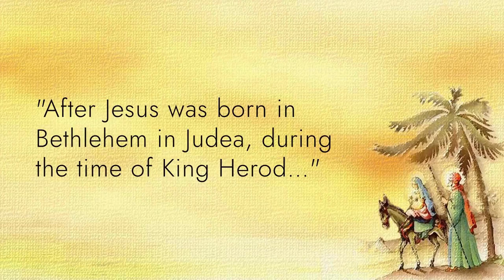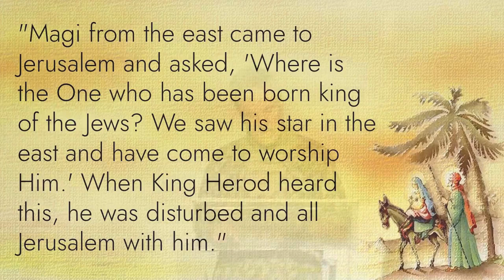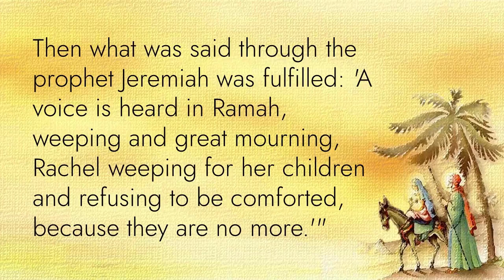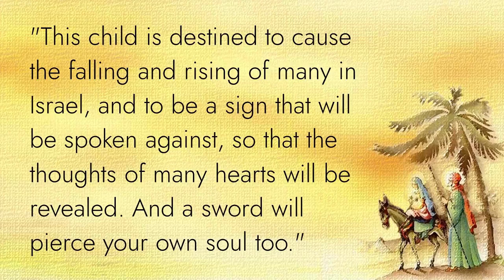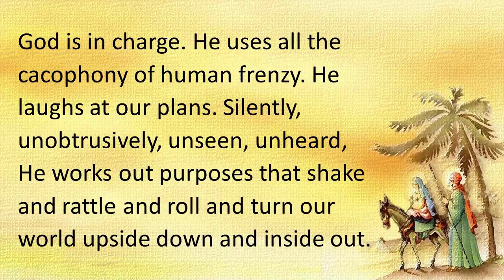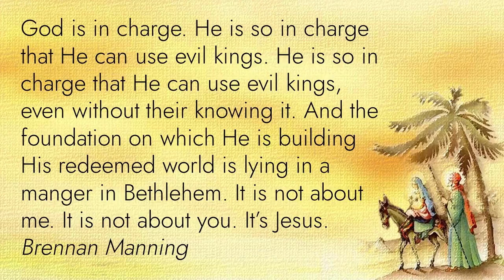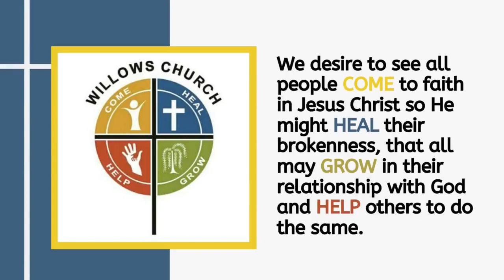The Real Version of Christmas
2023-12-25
The Word - The WHY